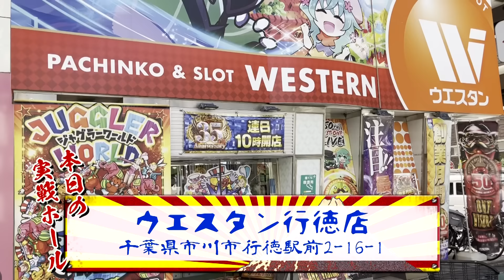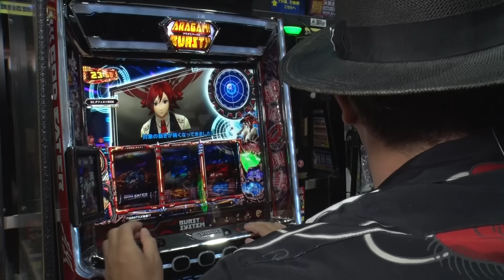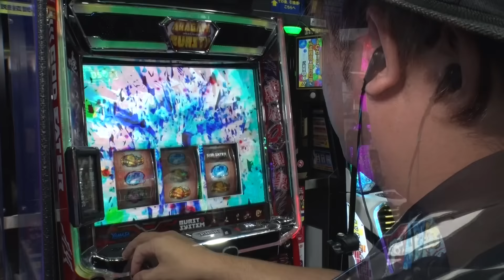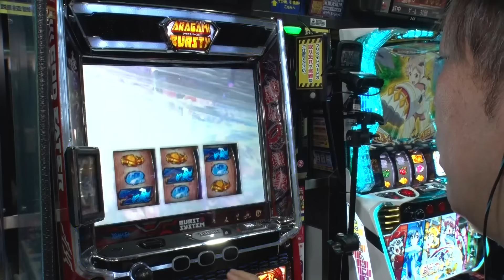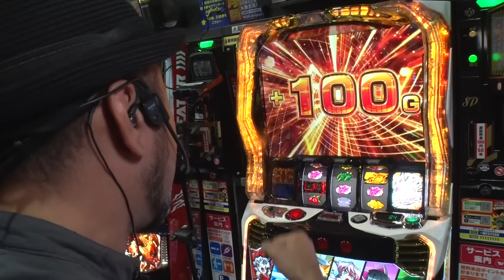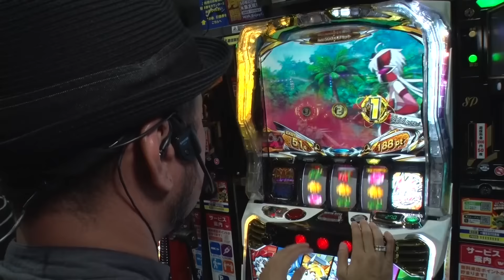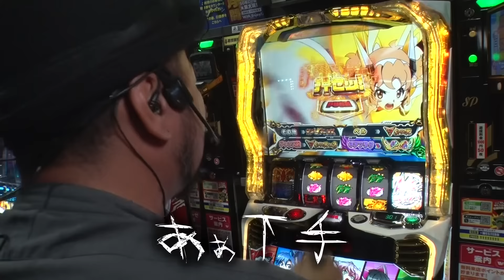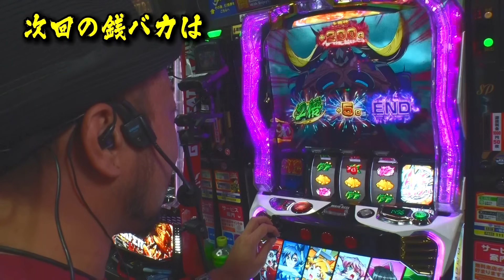【ゴッドイーター・シンフォギア】(前編)～ノリ喰いコンプリート野郎の本気を見せます～ 『銭バカ』第100話《嵐・くり》[必勝本WEB-TV[パチスロ]パチンコ][パチスロ][スロット]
▼▼番組内容▼▼▼▼▼▼▼▼▼▼▼▼▼▼▼▼▼▼▼▼▼▼▼▼▼▼▼▼▼▼
時は令和。出版不況の嵐が吹き荒れるなか攻略誌が母体の我々「必勝本WEB-TV」は出版不況の煽りをもろに、、思いっきり、、びしゃびしゃに受けていた。

そこで思いついたのが…
「どうせ負けるであろうバカ演者2人を起用して”負けたらギャラが減る”番組を作ろう。
コレは究極の制作費削減案だ！」

ということで、バカ2人の「勝ったらギャラが増える」「負けたらギャラが減る」
出来高制エンターテイメント番組がコチラです。

「銭バカ」ステッカー発売中！

収録店舗：ウエスタン行徳店

実戦機種：スマスロ ゴッドイーター リザレクション・Lパチスロ戦姫絶唱シンフォギア 正義の歌